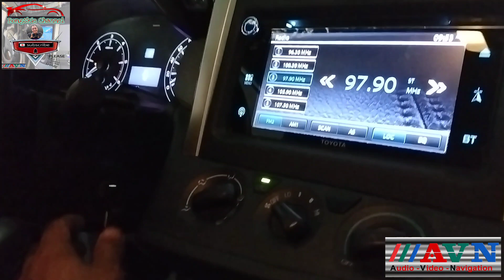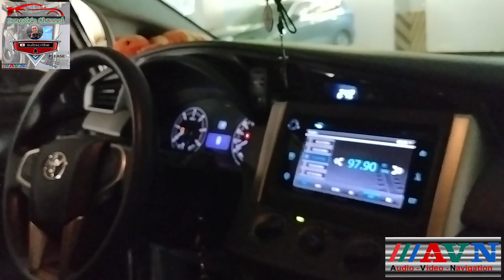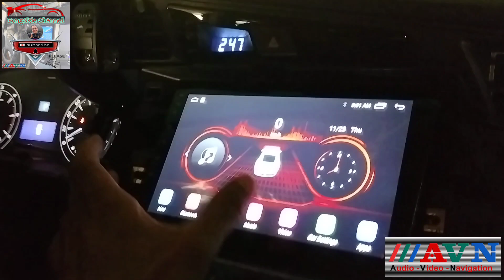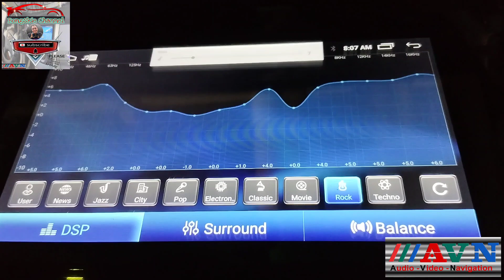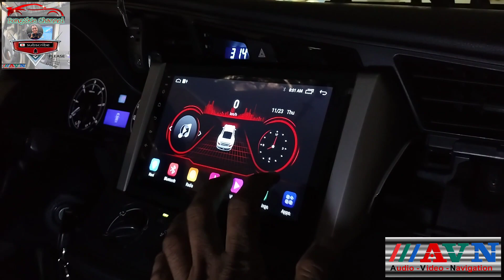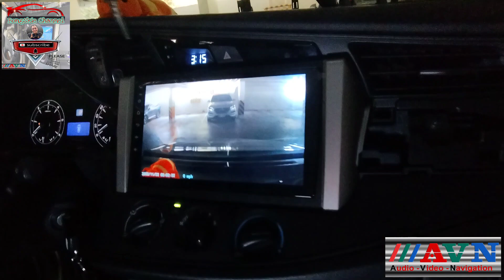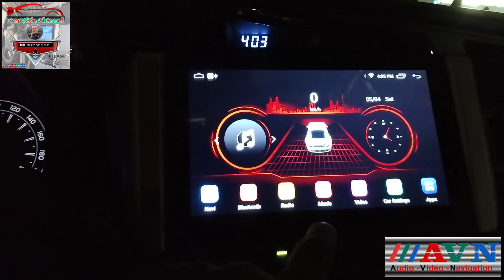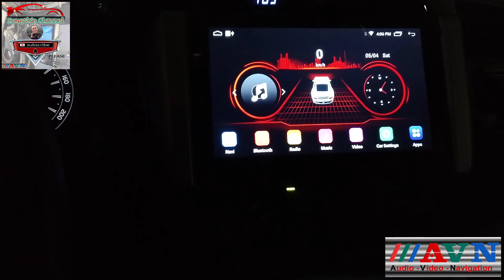TOYOTA INNOVA 2020(AVN ANDROID HEAD UNIT). Android 13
👉AVN Support Most of Car Models
👉 (Old & New)
Inquire now !!!

      🔥C10 PLATFORM🔥
         ✅𝗦𝗣𝗘𝗖𝗦:🔎🔎🔎
➡️Android 13
➡️2gb RAM
➡️32gb ROM
➡️40w*4 Audio Output
➡️Radio FM
➡️Bluetooth 4.0
➡️High Speed WiFi
➡️GPS
➡️1080Display, Glass Screen 2.5d
➡️DSP Equalizer
➡️Split Screen / multi tasking
➡️Touch screen
➡️Canbus Support
➡️Netflix Support
➡️Video Out

𝗙𝗥𝗘𝗘𝗕𝗜𝗘𝗦 🆓🆓🆓
➤FRAME/PANEL
➤COMPLETE RCA CABLE
➤POWER HARNESS
➤2X USB PORT
➤GPS ANTENNA

We have also longer warranty :
✅6 Months Replacements
✅6 Months Service Warranty